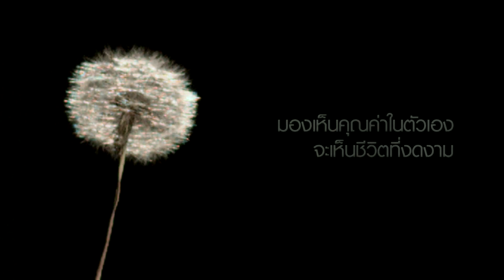จันทร์พันดาว : รวมพลช่วยเหลือคนสู้ชีวิต [5 ต.ค. 58] (4/4) Full HD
โครงการพิเศษจันทร์พันดาว รวมพลช่วยเหลือคนสู้ชีวิต ตลอดทั้งเดือนตุลาคมนี้ โดยมีคนดังทั่วฟ้าเมืองไทย รวมพลังแห่แหนกันมาช่วยคนสู้ชีวิตที่เป็นคนดีตัวอย่าง

ดารารับเชิญ กรีน - อัษฎาพร สิริวัฒน์ธนกุล / แก้ม - กวินตรา โพธิจักร / แอม - พีรวัศ กุลนันท์วัฒน์ / บิณฑ์ บันลือฤทธิ์ / ดีเจเชาเชา - ชวลิต ศรีมั่นคงธรรม และ  ตี๋ ดอกสะเดา

นักสู้ชีวิต หมายเลข 1. ยายสมปอง อายุ 73 ปี
    อาชีพ :  อาชีพรับจ้างล้างจาน
    ความฝัน : จะนำเงินไปซื้อสังกะสีมาทำห้องน้ำ

หมายเลข 2. ป้ารุ้ง  อายุ 57 ปี
    อาชีพ :  อาชีพดูแล  อพาทเม้นต์
    ความฝัน : จะนำเงินไปซื้อรถเข็นและเก็บไว้ใช้ตอนผ่าตัด

ช่วงที่ 1/4 เพลง “ขอจองในใจ” โดย กรีน อัษฏาพร *ช่วยคุณยายสมปอง*
ช่วงที่ 2/4 เพลง “พี่มีแต่ให้” โดย บิณฑ์ บันลือฤทธิ์ *ช่วยคุณยายสมปอง*
ช่วงที่ 3/4 การแสดงตลก โดย เชาเชา แก้มและตี๋ ดอกสะเดา *ช่วยคุณยายรุ้ง*
ช่วงที่ 4/4 เพลง “ชายคนหนึ่ง” โดย แอม พีรวัศ และซี ศิวัฒน์ *ช่วยคุณยายรุ้ง* /ช่วงหน้าตาดีมีคำคม / คำคมสู้ชีวิต

ร่วมโหวตให้ผู้เข้าแข่งขันได้ที่ 4777888

Line : JSLGlobalMedia

154 ลาดพร้าว ซอย 107 แขวงคลองจั่น เขตบางกะปิ กรุงเทพฯ 10240
154 Ladprao Road (Soi 107) Klongjan, Bangkapi, Bangkok 10240 Thailand